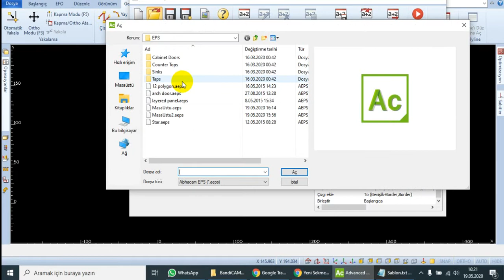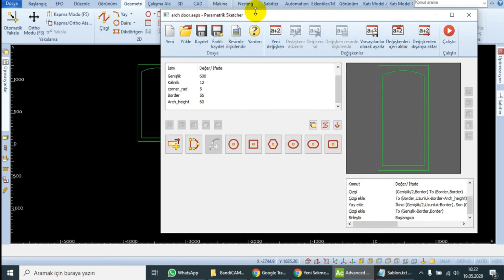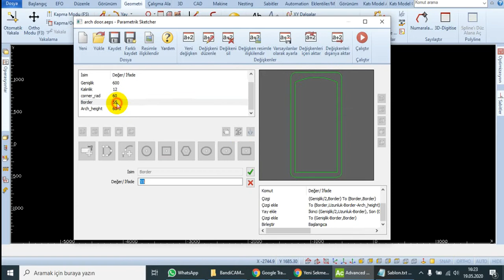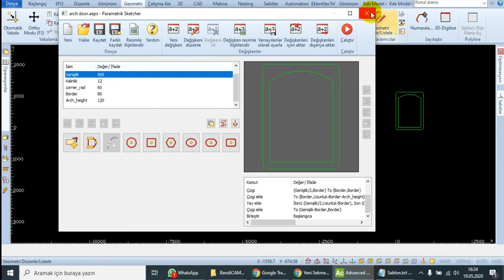Ders34 AlphaCAM 2B(2D) Parametrik Taslak (Parametric Sketcher) komutu (parametrik hazır şablonlar)